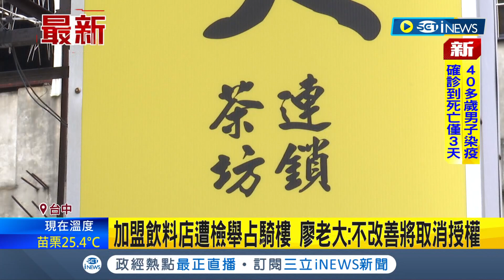iNEWS最新 狠心切割加盟店? 廖老大飲料加盟店遭檢舉 廖老大稱"不改善將取消授權" 加盟店主喊冤:廖老大都知情｜記者 謝昀蓁｜【台灣要聞】20220802｜三立iNEWS